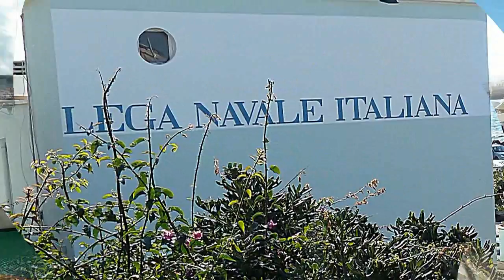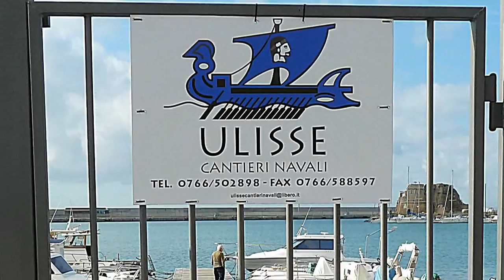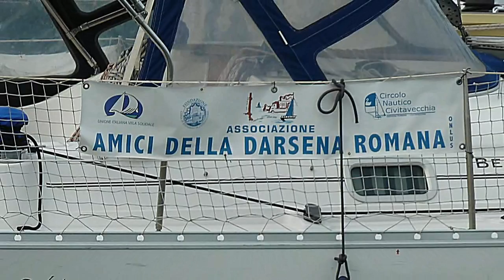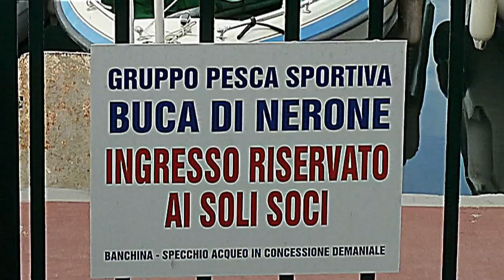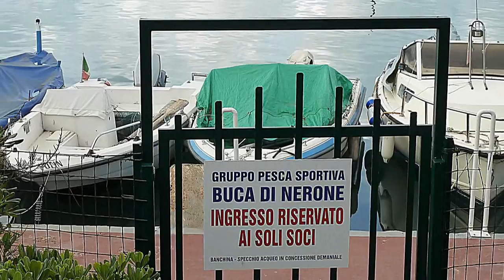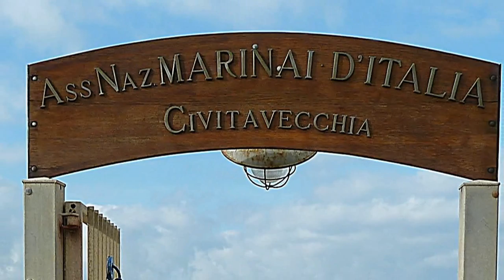Porticcioli e Cantieri Navali a CIVITAVECCHIA